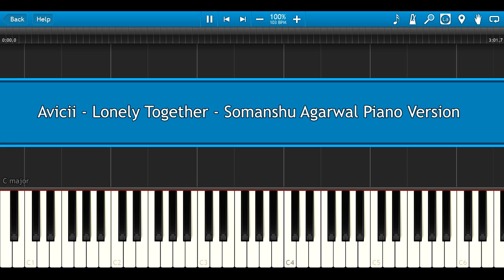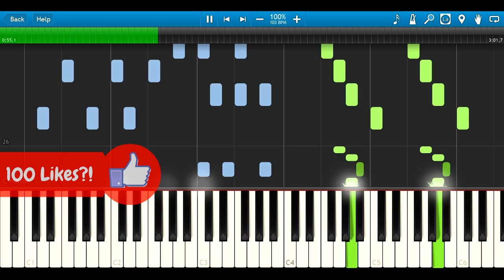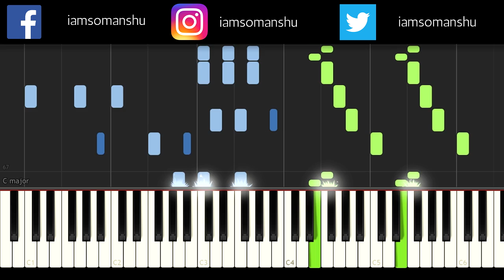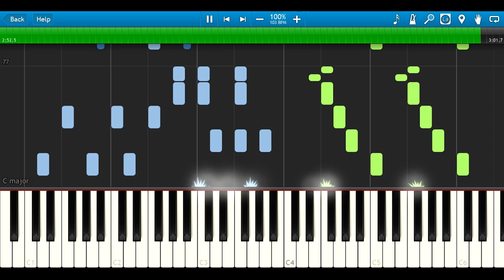Avicii - Lonely Together ft. Rita Ora | somanshu